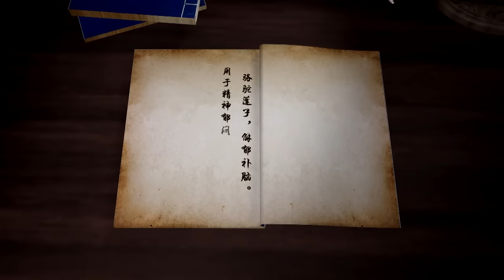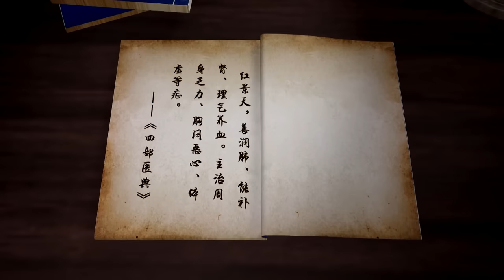四川贡嘎雪山附近，一户人家每年上山挖草药，徒步12个小时，终于找到大黄、雪茶和天麻【秘境探秘】